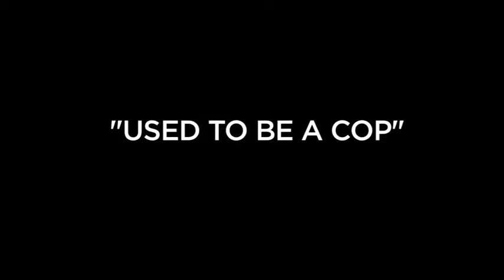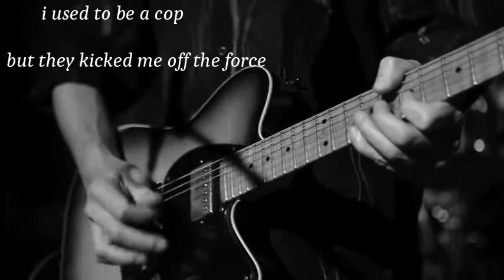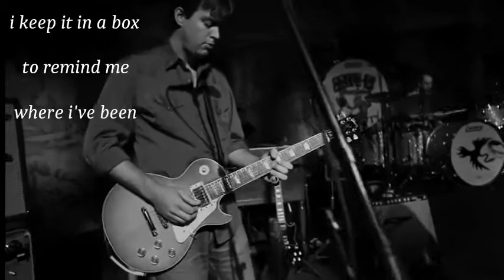Drive-By Truckers - "Used to Be a Cop" - (Lyric Video)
from the most excellent Drive-By Truckers - "Go Go Boots" album :)

written by Patterson Hood (2011)